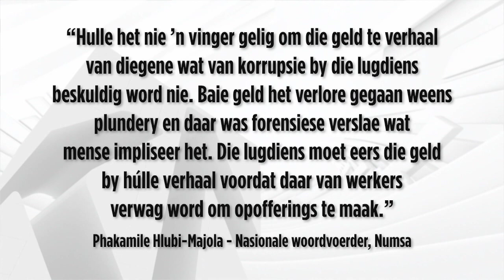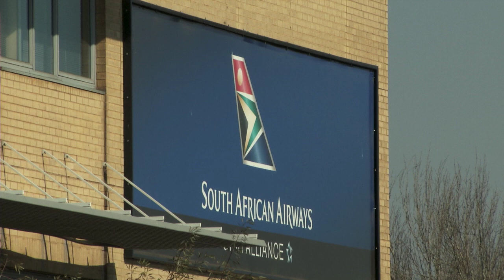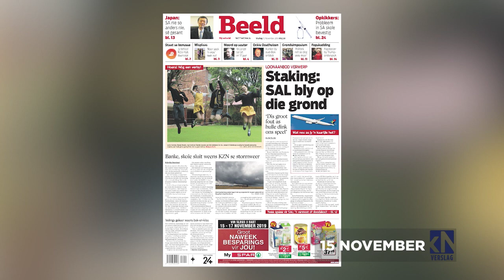Is die einde in sig vir die SAL? | KN VERSLAG | 14 NOVEMBER 2019 | kykNET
Die SAL het byna al sy vlugte vir Vrydag en Saterdag gekanselleer as gevolg van die  beoogde staking deur verskeie vakbonde. Lourensa Eckard gesels hieroor met Phillip de Wet van Business Insider SA en Liezel de Lange van Rapport.

Is it the end of the line for SAA? | KN VERSLAG | 14 NOVEMBER 2019 | kykNET
SAA cancelled nearly all its flights for Friday and Saturday due to a looming strike.
Lourensa Eckard, Phillip de Wet van Business Insider SA en Liezel de Lange van Rapport discuss this.